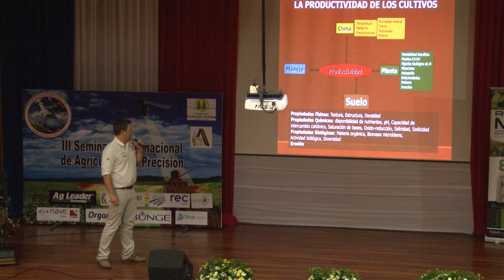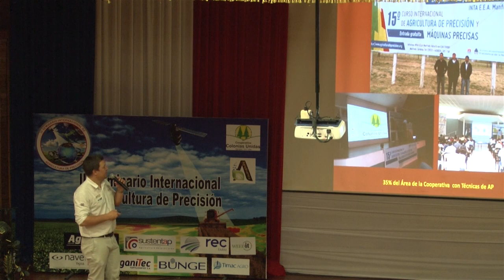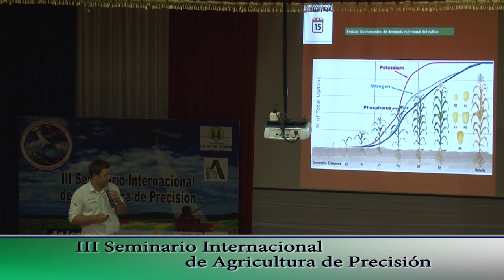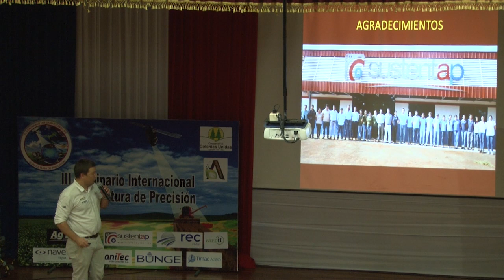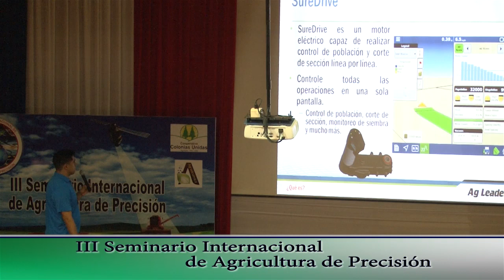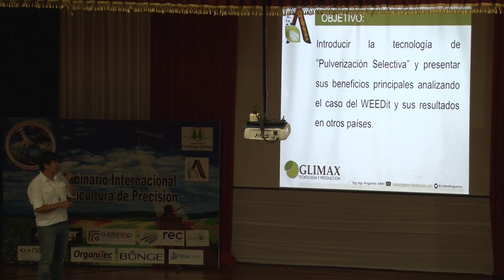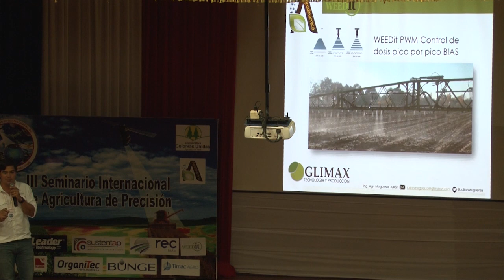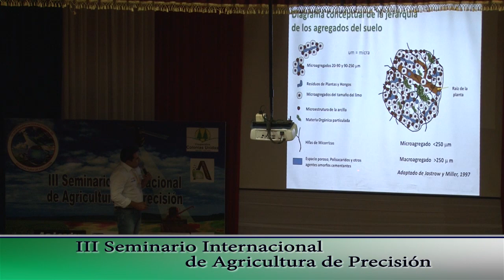III Seminario Internacional de Agricultura de Precisión 2017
III Seminario Internacional de Agricultura de Precisión 2017. Organizado y realizado por CCU, en predio Agrodinámica, Itapua, Paraguay